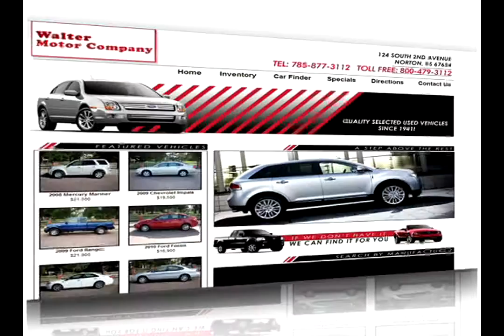Walter Motor Company Spot 4 '12